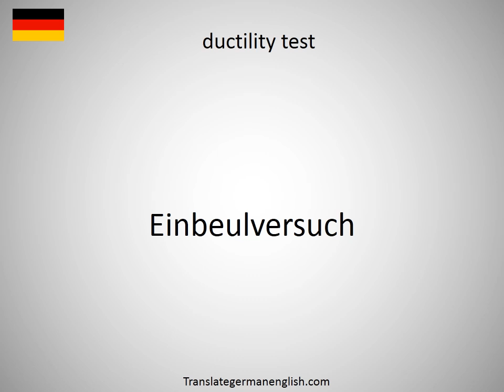How to say ductility test in German?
How to say ductility test in German? Learn the pronounciation ductility test! How to Pronounce ductility test. Expand your vocabulary, learn German words. Practice German online. Use this free pronunciation guide to practice words at a time. Learn German for free. Thank you for viewing, please like or subscribe! hoe om te sê, si të thuash, እንዴት እንደሚናገር, wie sagt man, comment dire, come dire, como dizer, как сказать, nasıl denir, cómo decir, 怎么说, πώς να το πω, hoe zeg je.